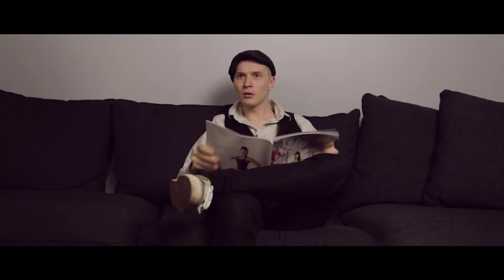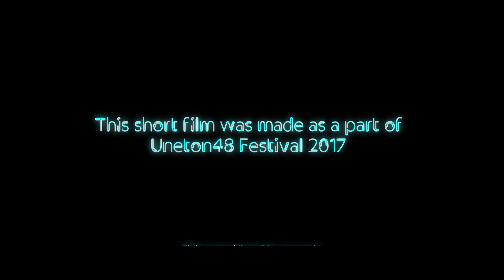Pisto (Uneton48 2017)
Sisyphean films, Uneton48 2017
Genre: transhumanistinen elokuva

Pakolliset elementit:
Roolihahmo: viherpeukalo
Visuaalinen elementti: yksisarvinen
Repliikki: sanaleikki

Tämä versio on Uneton-viikonlopun jälkeen remasteroitu teos, jossa on korjattu muutama pikkuvirhe ja pidennetty kestoa noin minuutilla.